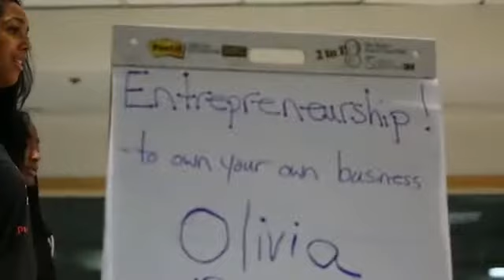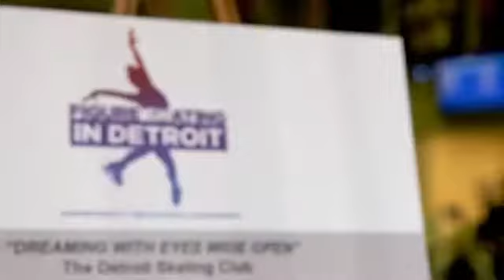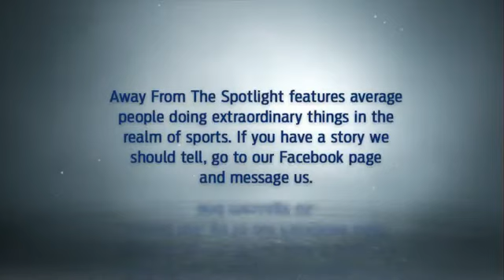Fox Spotlight Away from the Spotlight Ice sculpting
Away from the Spotlight, Olympic ice-dancing champion Meryl Davis is helping to transform lives with Figure Skating in Detroit.